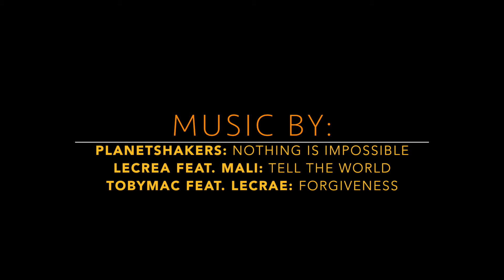Bboy BiG Mayong with Island Breeze (YWAM Perth) | Cebu, Philippines 2014